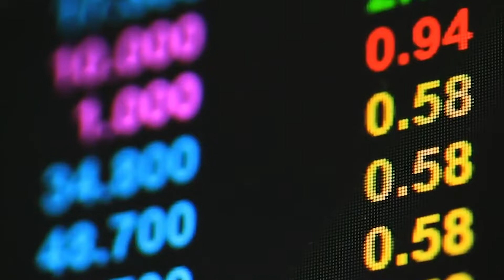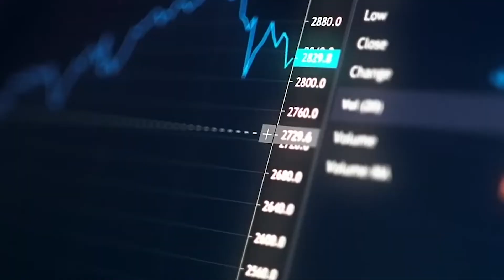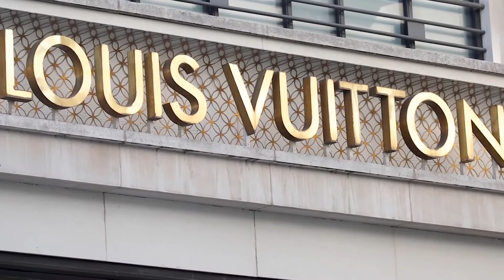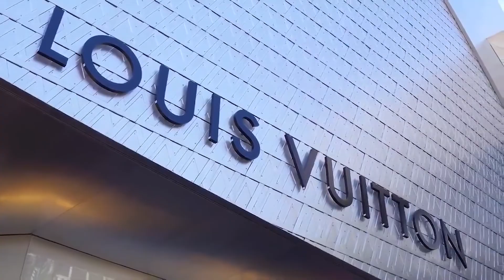How Louis Vuitton CEO Squashed Tech Moguls To $200 Billion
Over the past couple of decades, tech billionaires have dominated the top of the billionaires' list as the tech industry boomed. However, recently, Bernard Arnault who is the CEO of LVMH overtook the biggest tech tycoons in the world and claimed the title of the world's richest person with a net worth of just under $200 billion. Unlike his peers though, Bernard didn't found any of his companies. Rather, Bernard Arnault slowly but consistently acquired company after company building himself an empire over several decades. Today, LVMH owns a total of 75 different brands ranging over a variety of different fashion and luxury sectors from Christian Dior and Celine to Louis Vuitton and Bulgari. This video explains the story of how Bernard Arnault built LVMH and how Bernard Arnault became the richest person in the world.